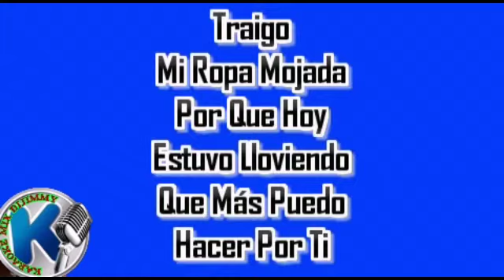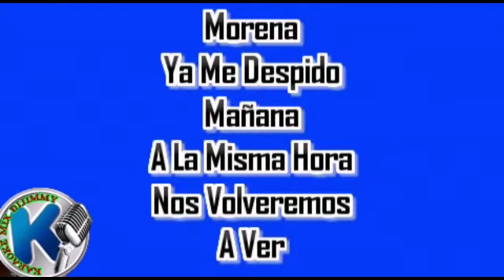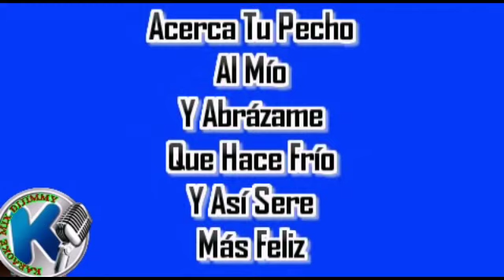KARAOKE🎤FLOR HERMOSA🎤DJ.JIMMY EL GENIO.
DJ.JIMMY_KARAOKE